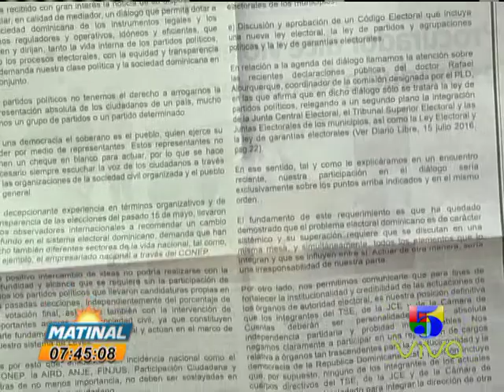MILAGROS ORTIZ BOSCH DIRIGENTE PRM